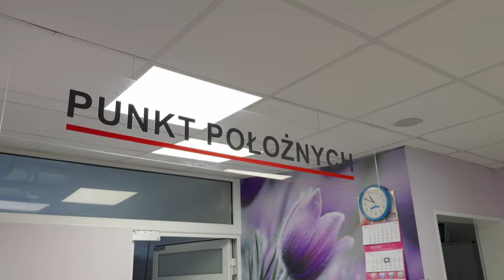STRACIŁA CIĄŻĘ BLIŹNICZĄ 💔🤰 | Sztuka rodzenia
🌸 Oglądaj "Sztukę rodzenia" co poniedziałek o 22:30 w TVN Style oraz w Max
tvnstyle maxpl sztukarodzenia Polskie porodówki skrywają niejedną tajemnicę! W październikowe wieczory zajrzymy do czterech szpitali, aby podejrzeć pracę personelu medycznego, który wspiera rodzące na każdym etapie. „Sztuka rodzenia” to opowieść o tym, jak na świecie witane jest nowe życie i jak niesamowite historie dzieją się każdego dnia na polskich porodówkach. Przyjrzymy się również emocjom bliskich, oczekujących na rodzące się dzieci – poznamy ich obawy, nadzieje i plany.